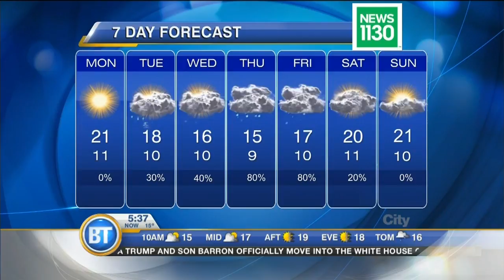Early Morning Forecast: June 12th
Dry conditions to kick off the week featuring less cloud cover and more breaks of blue sky this afternoon, temps close to the 20 degree mark.